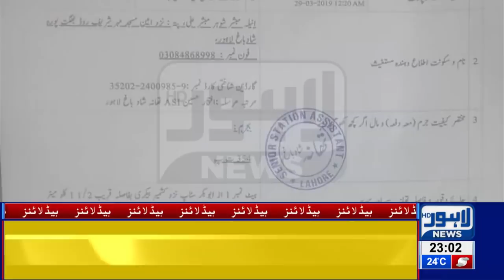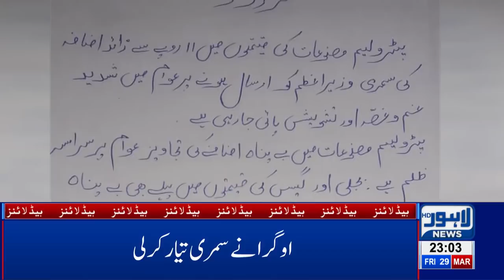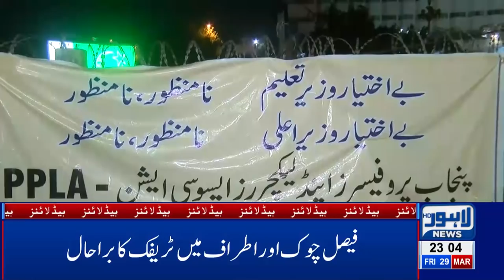11 PM Headlines Lahore News HD – 29th March 2019